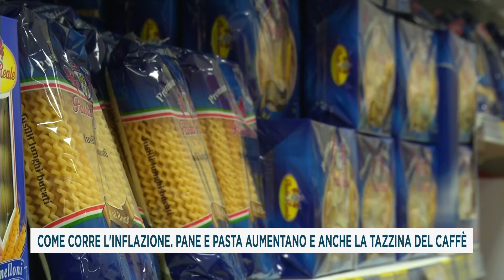COME CORRE L'INFLAZIONE. PANE E PASTA AUMENTANO E ANCHE LA TAZZINA DEL CAFFÈ